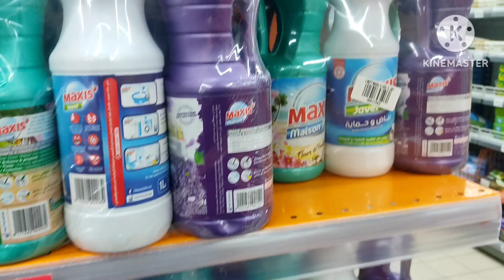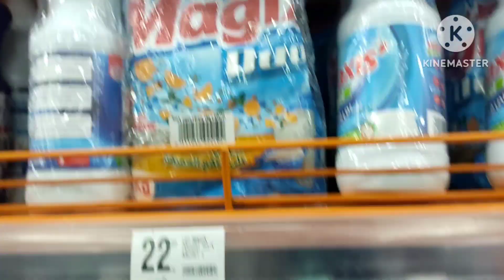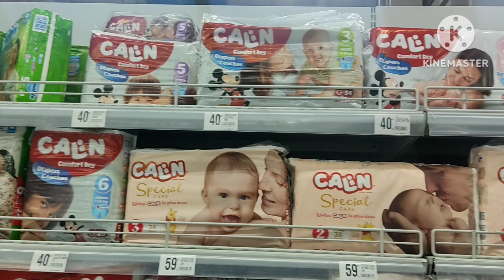اقوى تخفيضات مرجان 😱 عمري سطوك و كرطونة رمضان